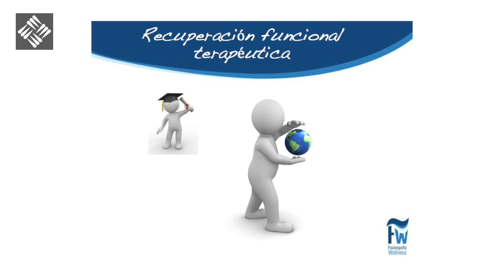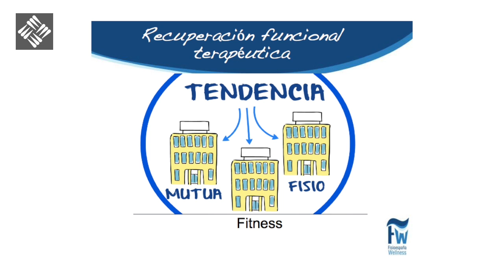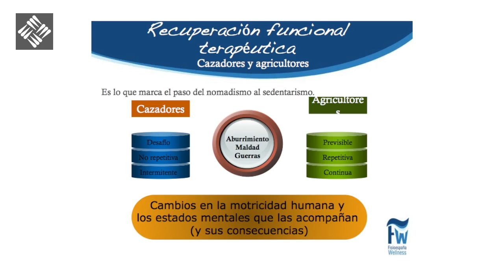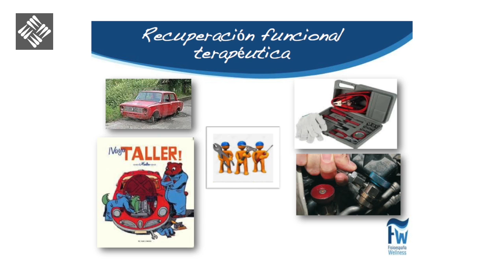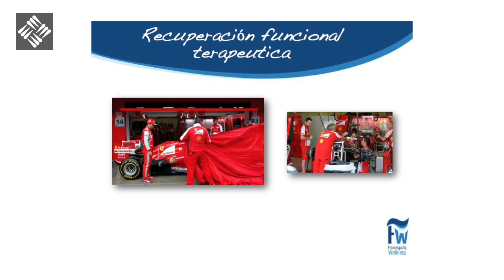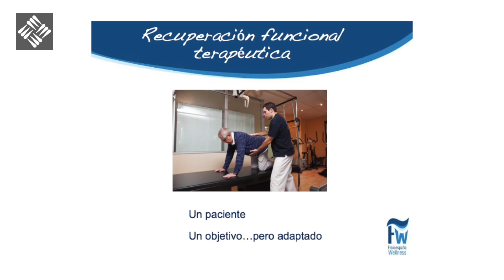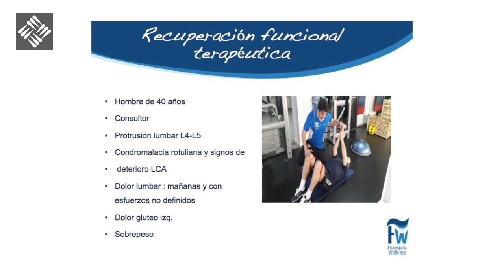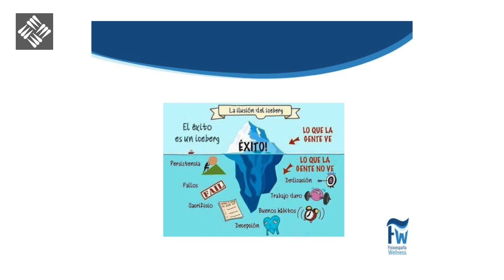III Jornada de Fisioterapia - Recuperación funcional terapéutica